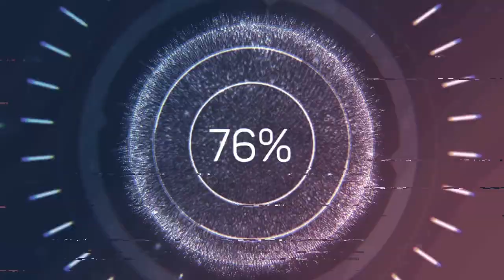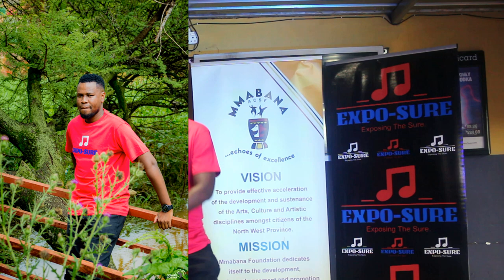EXPO-SURE |LARRY JACKSON INTERVIEW AND PERFORMANCE |PART 3/3| ESES ENTERTAINMENT.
WATCH LARRY JACKSON INTERVIEW AND CLOSING PERFORMANCE ON EXPOSURE
INTERVIEWER: ELWINA BAHEDILE
SONG TITLE: LALA.
SUPPORTED BY: MMABANA ARTS AND CULTURE SPORTS FOUNDATION
VIDEO: MEGA-OPTIC MEDIA
PHOTOGRAPHY: NGWAOBOSWA MEDIA PRODUCTIONS.
TITLE MUSIC: YUNGSKILLS BEATS, TSWAKATHATA ENTERTAINMENT, MIKO UNIVERSAL (VIA ESES ENTERTAINMENT)
ALL OTHER CREDITS AND RIGHTS RESERVED.

About EXPO_SURE:
Expo-Sure is a platform dedicated to enhancing an artist image and assisting them throughout their careers by ensuring that they are exposed to the right people and they thrive of the gift they give to the world – which is their talent. The platform plans to empower artist from North-West and Abroad.